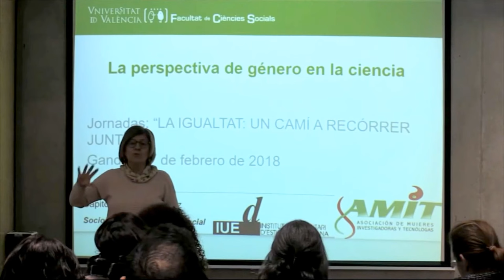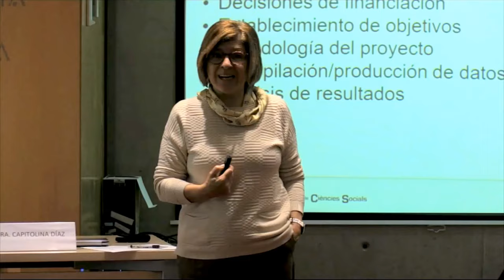'La inclusió de la perspectiva de gènere en la ciència'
Capitolina Diaz és catedràtica de Sociologia de la Universitat de València i expresidenta de l’Asociación de Mujeres Investigadoras y Tecnólogas (AMIT). Va impartir la conferència 'La inclusió de la perspectiva de gènere en la ciència'  en les Jornades 'La igualtat: un camí que hem de recórrer junts'

 Els seus interessos d’investigació i docència són la Sociologia del Gènere, la Sociologia de l’Educació, ciència i gènere, les polítiques públiques des d’una perspectiva de gènere, metodologies no sexistes d’investigació social. És autora de més de 90 publicacions i ha participat en nombrosos projectes d’investigació. Ha tingut diversos càrrecs als ministeris d’Educació, Ciència i Innovació, i Igualtat. Recentment ha publicat: “La perspectiva de género en la investigación social” (2015), Brecha salarial y brecha de cuidados (2016); “Diez años de
la Ley de igualdad efectiva en cifras” (2017); “La perspectiva de género en ciencia” (2017).